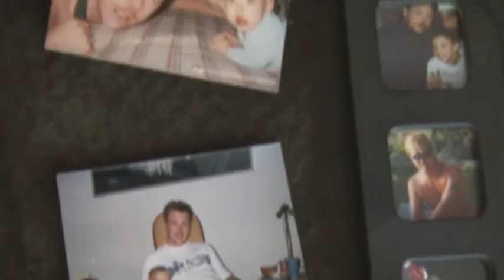Carmel PD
A short PSA dealing with the Death Investigation of Ronald Obsitnick that occurred on 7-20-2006.  If you have any information please call Crime Stoppers at 317-262-TIPS (8477) or go to submit an anonymous tip.  This is a Carmel Police Department case.